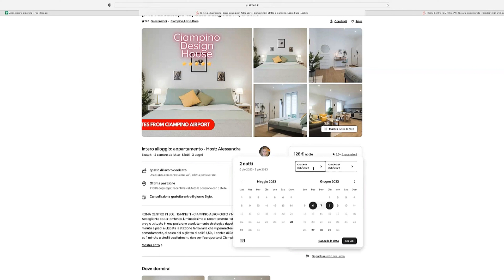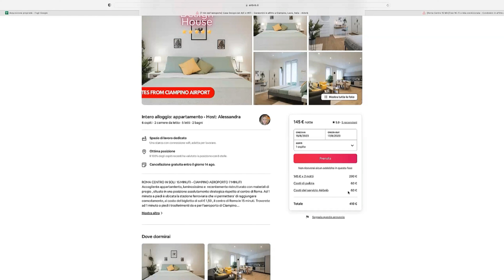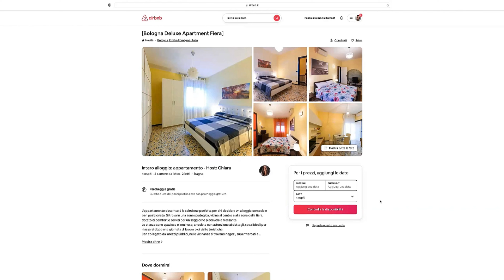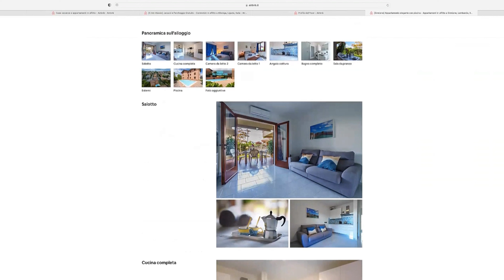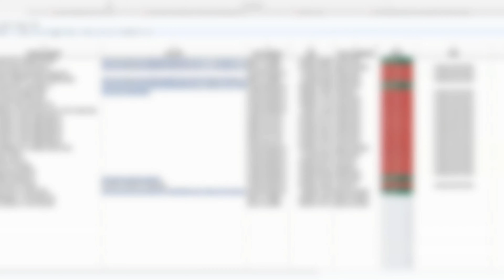*TOP SECRET* Videochiamata interna svela i segreti di RentalPro